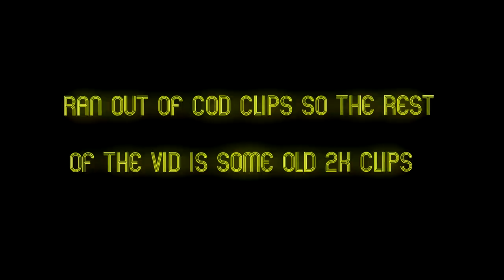Playing COD till I can get PS5